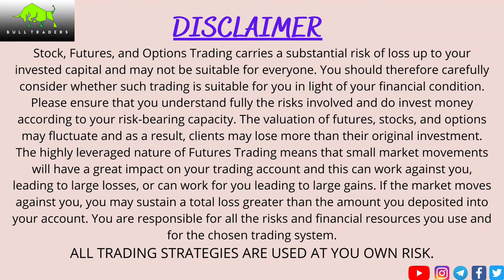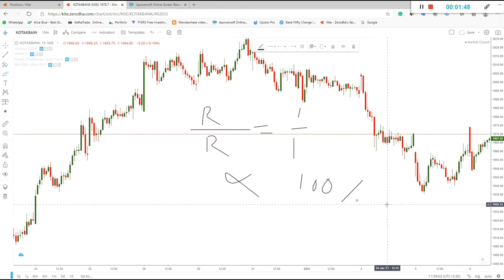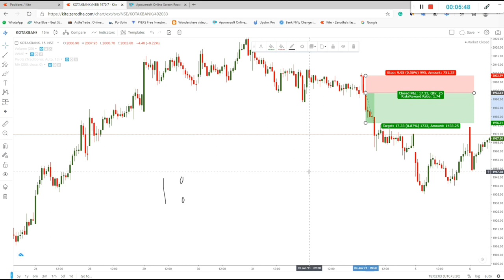|| WHAT IS RISK TO REWARD RATIO ??? || HOW TO MANAGE IT || CALCULATIONS || LEARN || 2021 ||